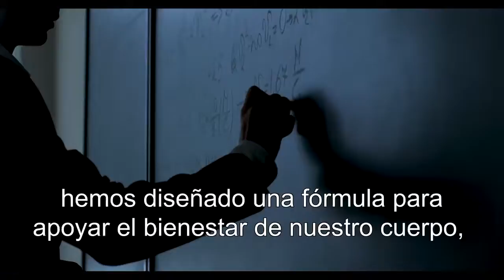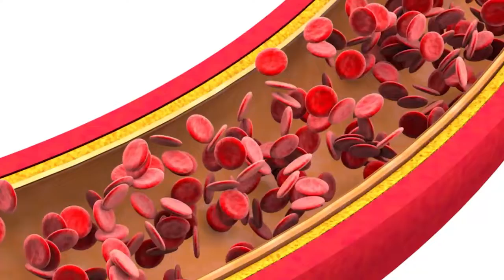NH ENHANCE - Español/Spanish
Con los ingredientes de alta calidad de ENHANCE, hemos diseñado una fórmula para apoyar el bienestar de nuestro cuerpo, brindándonos lo necesario para poder funcionar a niveles óptimos.